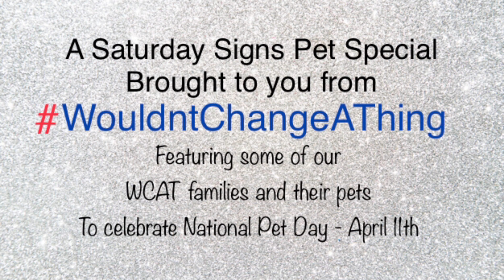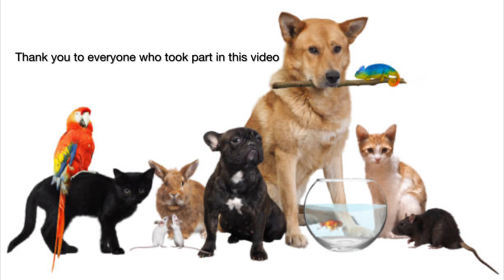WCAT Saturday Signs Pet Special!!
To celebrate National Pet Day tomorrow, we bring you Part 1 of the Saturday Signs Pet Special featuring some of our WCAT families and their pets.

Thank you to all who took part in this video.